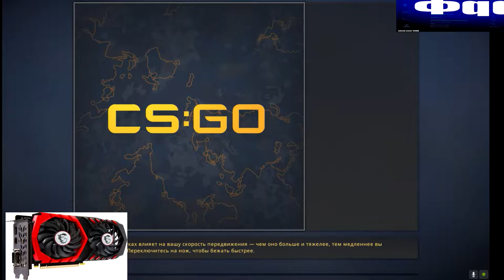играю с рейджом в Counter-Strike Global Offensive/напарники/мм (нонпрайм с софтом)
ИГРАЮ ВПЕРВЫЕ С СОФТОМ В CS:GO  БЕЗ ПРАЙМА И ВЫНОШУ

рекламы и ссылки на софт не будет так как за это дают VAC+это распространение читов.Это просто демонстрация
                                               ССЫЛКИ
(мой забаненный был утерян)
спасибо